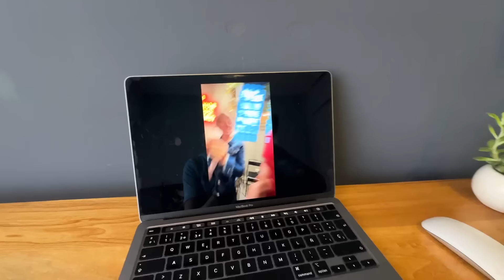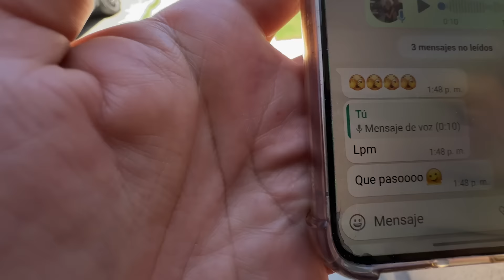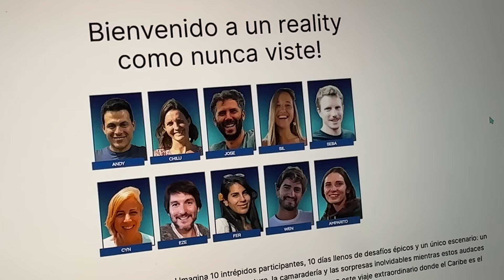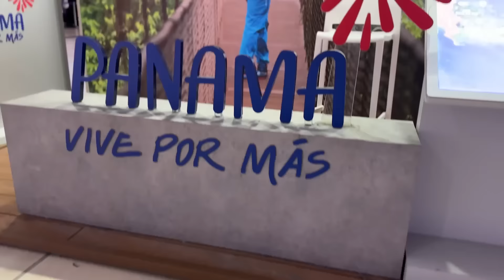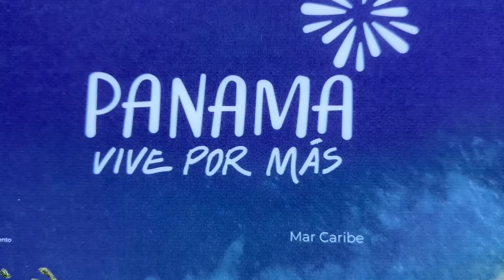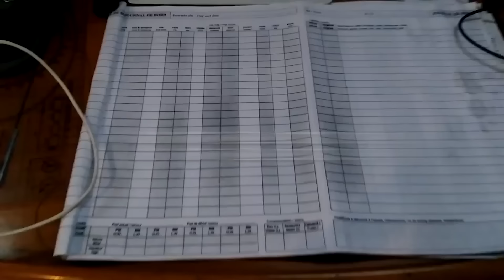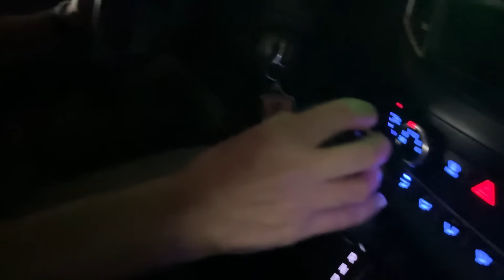Así inicia este NUEVO PROYECTO 👉 ¡Nos vamos a Panamá!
¡GRAN EMBARCO! Arranca un NUEVO PROYECTO INCREÍBLE POR LE MAR CARIBE

La canción de Gran Embarco fue creada por Cris Santosol ¡Disfrutala en Spotify!👉

UNITE a nuestra COMUNIDAD para vivir una EXPERIENCIA única y cercana con nosotros. ¡Te esperamos del otro lado de la AVENTURA!

🌎 ¿TE GUSTARÍA VIVIR VIAJANDO Y TENÉS DUDAS? ¡Escribinos!